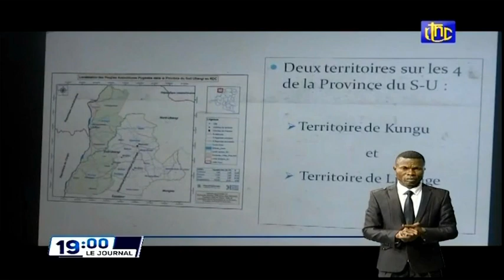🔴RDC : SUIVEZ LE GRAND JOURNAL DE CE VENDREDI 12.11.2021 RTNC EDITION 19H00